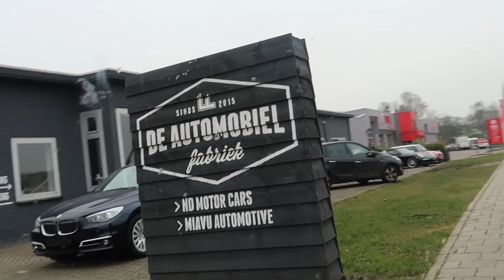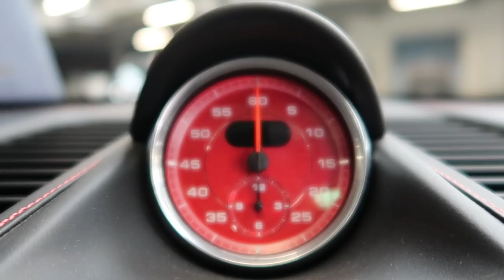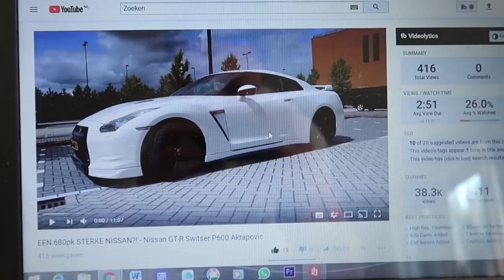GRATIS Nissan GTR RIJDEN?!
Dames en heren SUPER TOF dat jullie weer kijken naar mijn kanaal! En in deze video heb ik een hele leuke verrassing voor jullie, een speciale giveaway namelijk! Iedereen kan mee doen, dus doe dat ook zeker zou ik zeggen!